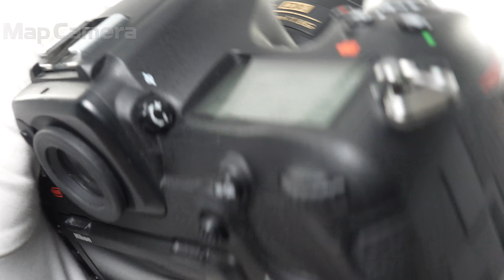Nikon(ニコン) AF-S DX NIKKOR 35mm F1.8G 難有品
Nikon(ニコン) AF-S DX NIKKOR 35mm F1.8G

【付属品】
付属品なし

【外観】スレキズあります。
【商品状態・不具合について】レンズ内にカビが有ります。難有品のため全てのチェックはおこなっておらず、記載した症状以外にも不具合のあるおそれがあります。